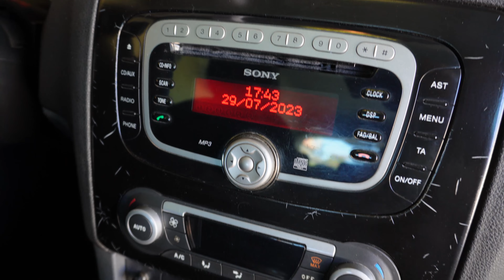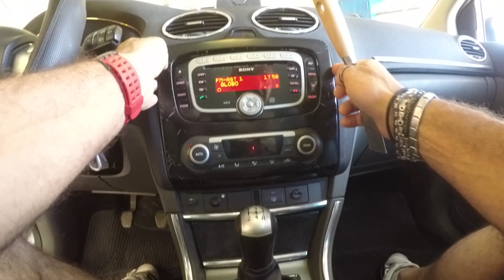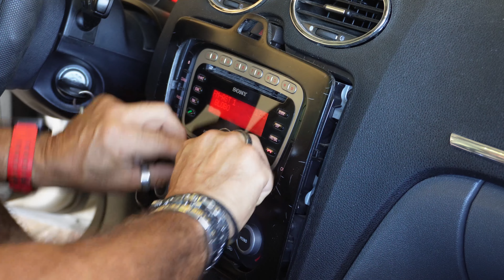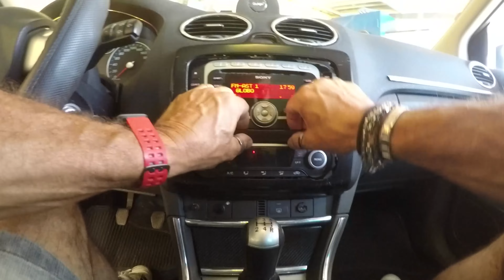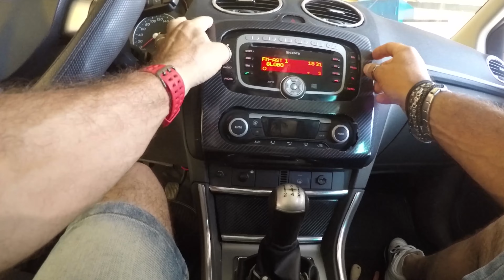rinnoviamo il cruscotto rovinato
a tutto c'è una soluzione, basta che sia pratica veloce ed economica :)